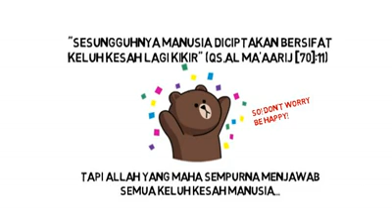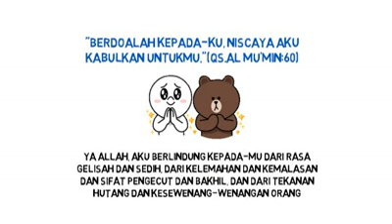Al-quran is the answer